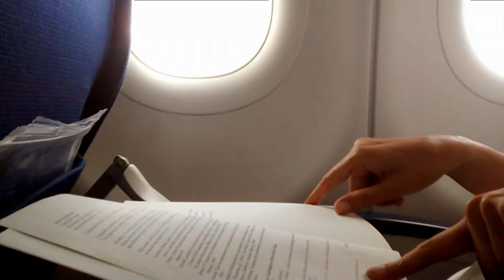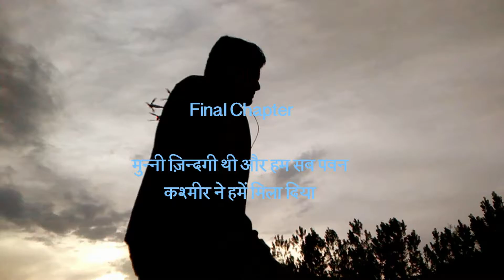Kashmir Files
I was an assistant director on this beautiful film Bajrangi Bhaijaan. Made lots of memories that I hold very dearly in my heart. Here I am giving you a glimpse of those through a video I made then